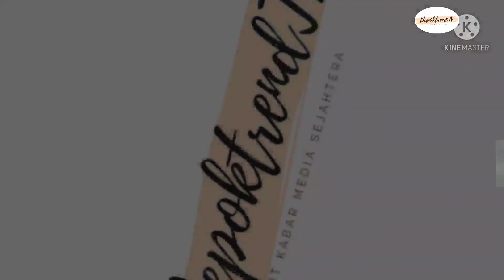Hengky DPRD : Kelurahan Baktijaya Dahsyat Hebat Super Keren